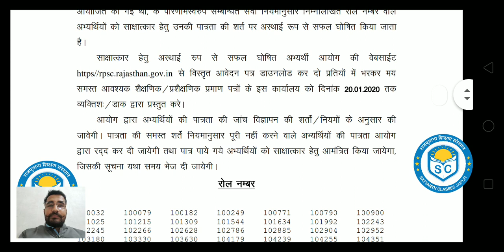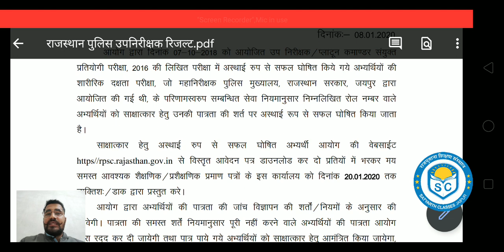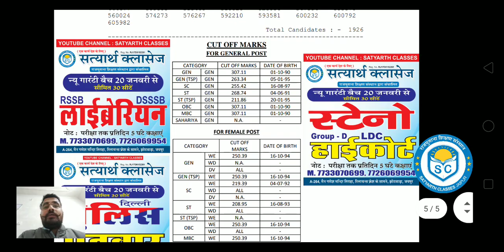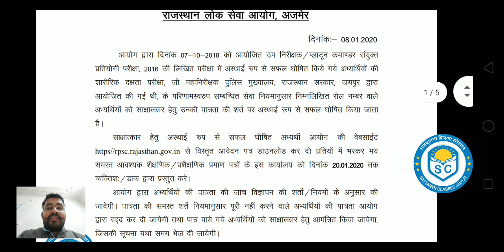RAJASTHAN POLICE SI 2016 FINAL RESULT | राजस्थान पुलिस उपनिरीक्षक भर्ती का परिणाम घोषित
सभी भर्तियों की जानकारियों व तैयारी के लिए जुड़े,

INSTAGRAM पर जुड़े :-  pushpendra_shekhawt